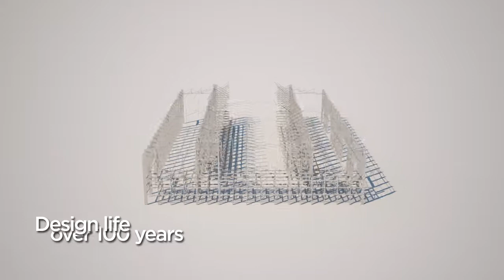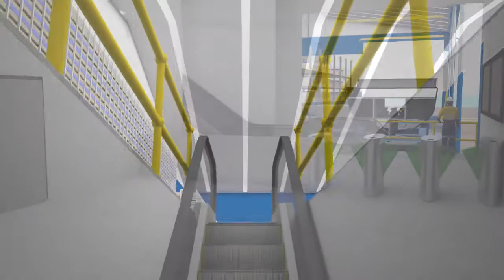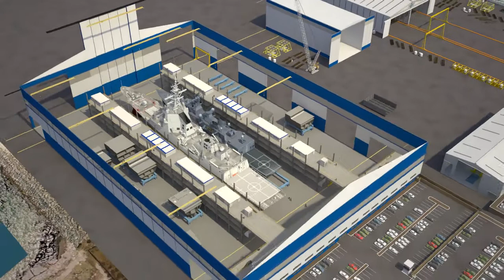Mega world-class shipbuilding facility